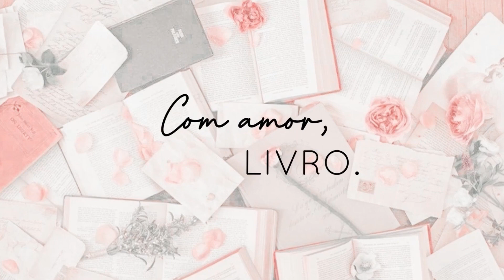QUEM SOU EU? | UMA CONVERSA SINCERA SOBRE MIM (SOMOS 2K AAAAAA)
Acho que gratidão é o que define tudo isso. Muito obrigada por estarem aqui, vocês são incríveis!

Compre usando meu link da amazon